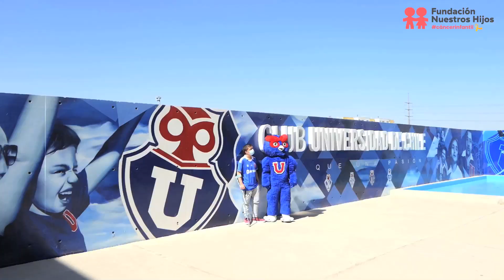El Sueño de Vicente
Vicente es un joven que vive en la comuna de Pudahuel quien desde hace 4 años viene enfrentando un tumor cerebral, consecuencia de cual, ya no puede jugar al fútbol -era arquero- sin embargo, su sueño de conocer por dentro al club de sus amores y llegar algún día a dirigirlo, sigue en pie.

Gracias al apoyo de empresas y de otras organizaciones, podemos continuar apoyando a niñ@s y familias con cáncer en todo lo que necesiten pero también avanzamos en generar experiencias positivas para transitar este camino de una forma más afable.

Agradecemos la ayuda de Fundación Fábrica de Sueños, a Sueño Azul (@suenoazul_oficial) BBDO Worldwide  BBDO CHILE  y al plantel de jugadores de Universidad de Chile @udechileoficial por apoyarnos en esta cruzada.